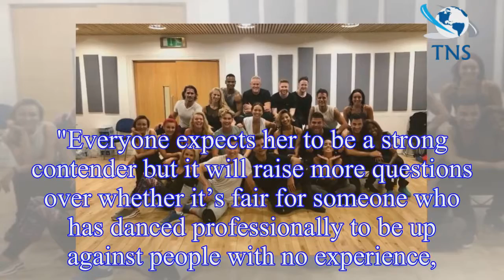Strictly Come Dancing 2018: Steps star Faye Tozer signs up for Strictly Come Dancing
Strictly Come Dancing bosses have reportedly signed up Steps star Faye Tozer to star in the new series of the hit BBC show.
However, the star, who shot to fame as one fifth of one of the UK's biggest